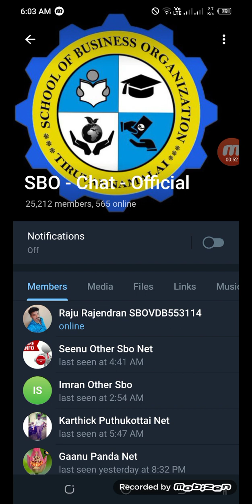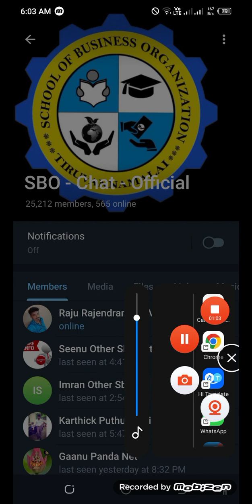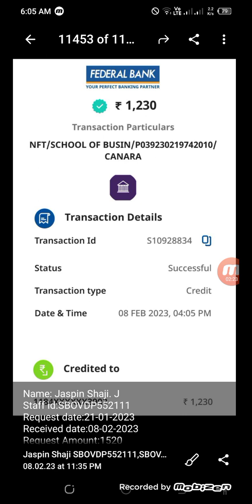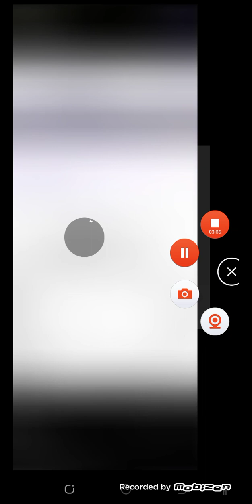subscribe this chennal